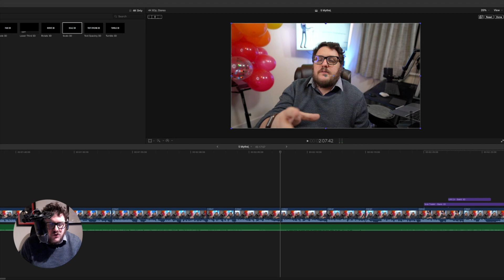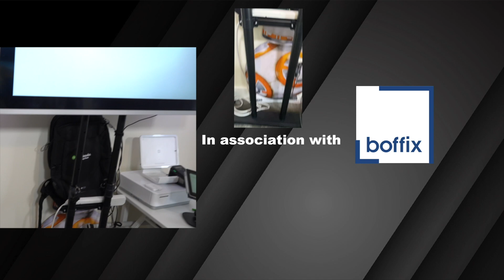Stop! Don't make these costly tax mistakes in your business! 5 Myths Debunked!